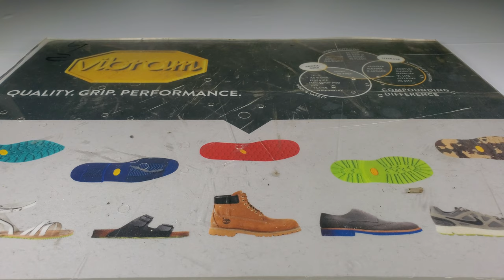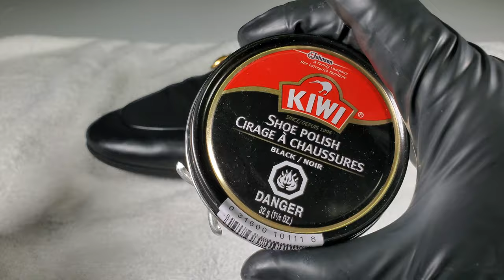ASMRㅣGucci Jordaan Loafers Restorationㅣ구찌 조르단 로퍼 복원ㅣ4K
Protecting leather soles & Cleaning & Re-dyeing & Polishing & Deodorizing

Brand : Gucci
Model : Jordaan leather loafers

- Repair Stuido